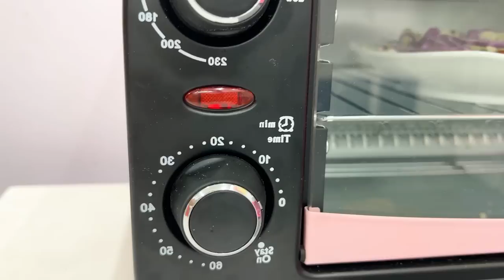Baby monkey Bim Bim goes koi fishing boat trip and finds colorful mysterious koi eggs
CREDIT
Manufacturer - Knife